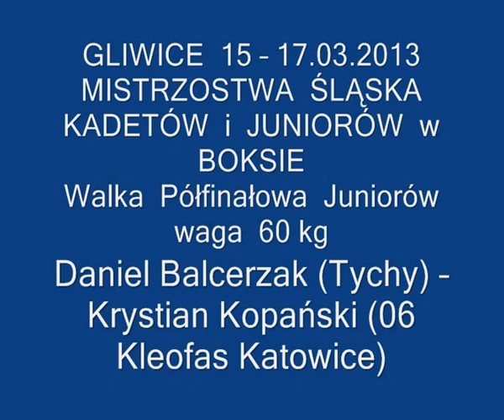Daniel Balcerzak (Tychy) -- Krystian Kopański (06 Kleofas Katowice)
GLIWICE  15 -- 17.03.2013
MISTRZOSTWA  ŚLĄSKA  KADETÓW  i  JUNIORÓW  w  BOKSIE
Walka  Półfinałowa  Juniorów  waga  60 kg